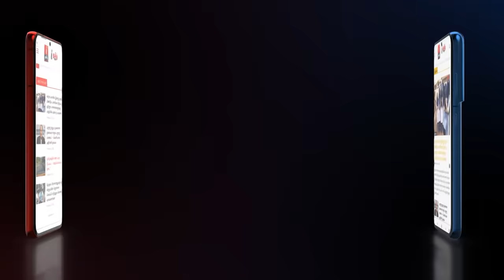மூச்சுவிட்ட பிணம்! சுடுகாட்டில் பகீர் சம்பவம்! நடந்தது என்ன? - Viral Video | Trichy | Death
மூச்சுவிட்ட பிணம்! சுடுகாட்டில் பகீர் சம்பவம்! நடந்தது என்ன?trichy